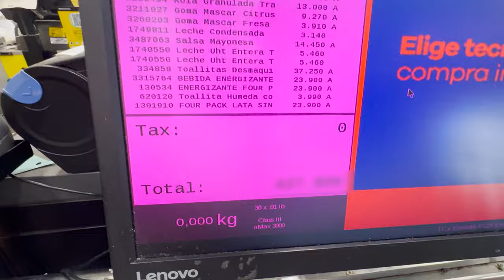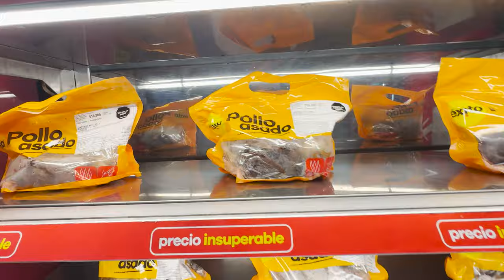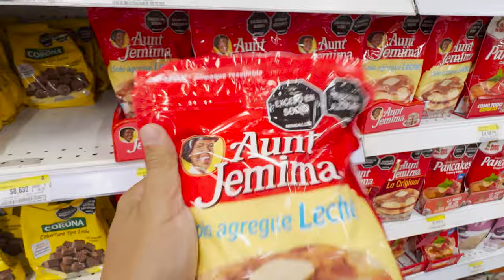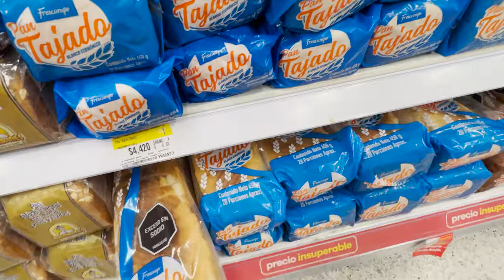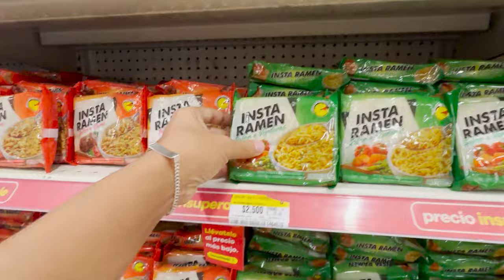Colombian Grocery Store - Cost Of Living 👯‍♀️👩🏼‍❤️‍💋‍👩🏼🤷🏼‍♂️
If you want to take your dating game to the next level
Try my Modern Dating 101 course.
I'm so confident that my course will help you level up your dating game, I'm even offering you 100% money back guarantee if you are not satisfied with the course for any reason.
Just message me and I'll refund 100% of your money.

It would be a ton if you supported the channel here! All the money goes back into the channel and helping people along the way.